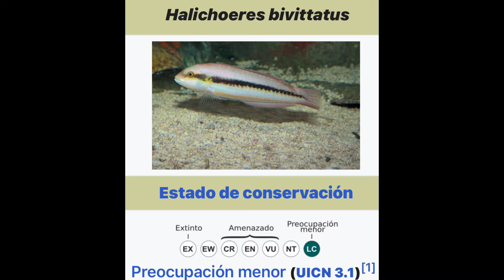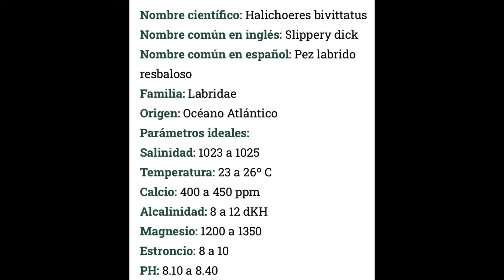Halichoeres bivittatus pez doncella rayada labrido agua salada